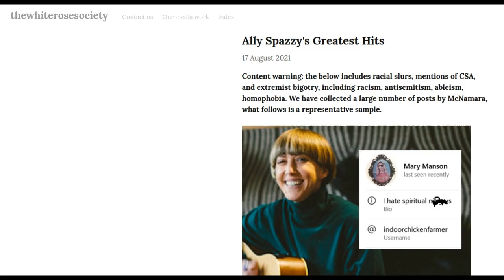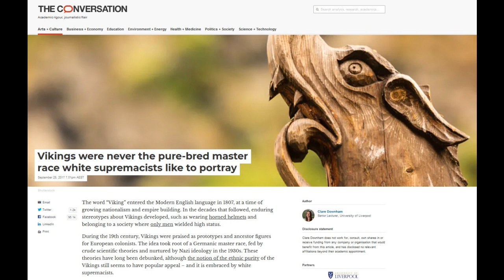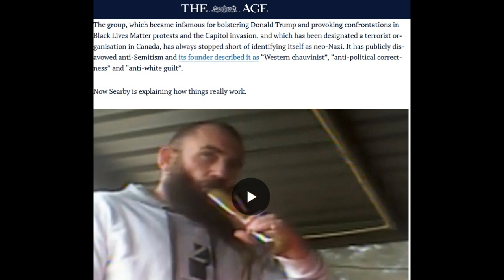Jarrad Searby watches too much Vikings, decides he's the hope of the white race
the cringe cant and wont stop.